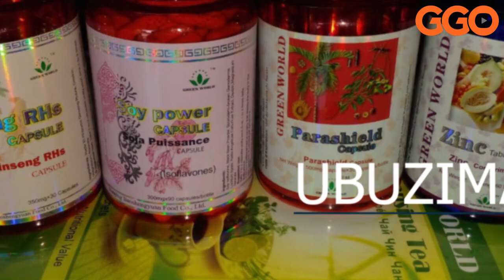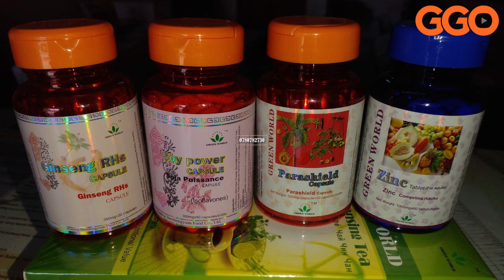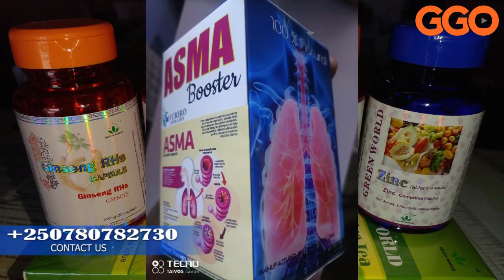BELARUS IZINJIRA MU NTAMBARA IKORESHA INTWARO KIRIMBUZI YAHAWE NA RUSSIA| IRIKANGA IBITERO BYA OTAN